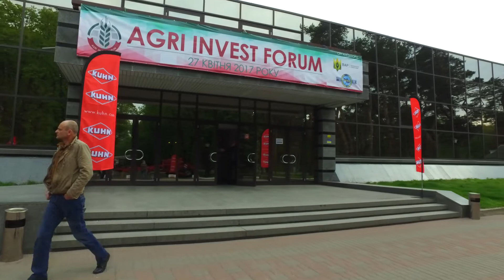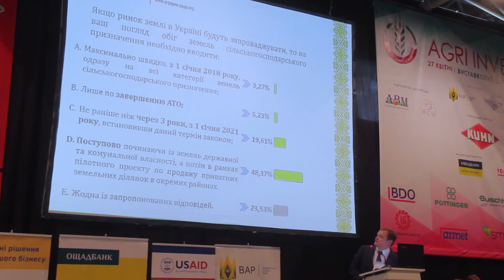Між МВФ та українським селом: який ринок землі влаштує аграрія?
Чому говорячи про прозорість і боротьбу з корупцією, влада прагне відкрити «дикий ринок» землі?

Розмова віч-на-віч. Чому влада прагне до «дикого ринку» землі, негайного зняття мораторію і чому аграрії рішуче налаштовані проти? Чи справді ринок землі панацея, що збільшить інвестиції в агросектор, чи це нова казка із серії «жити по новому»? Яка призведе до втрати найціннішого, що сьогодні залишилося в Україні – землі.
Вперше зустріч усіх зацікавлених сторін з головним генератором вимог до українського агросектору – Міжнародним Валютним Фондом, влаштували на Форумі аграрних інвесторів Agri Invest Forum 2017.. З одного боку прибічники різкого запровадження ринку земли та популістичні обіцянки росту ВВП і розвитку країни. І з другого – зауваження до недосконалості законопроектів, поданих як урядом, так і окремими депутатами. що при запровадженні ринку призведуть до втрати найціннішого - агросектор втратить існуючі темпи розвитку, а земля перейде у власність корупціонерів. Своєрідними арбітрами стали представники Литви і Естонії, які на прикладі проведених в їх країнах реформах акцентували увагу на помилках та вдалих кроках.